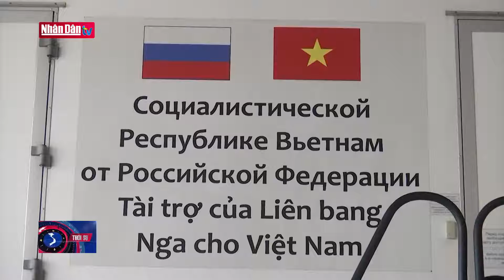Phòng xét nghiệm SARS-CoV-2 di động tại Đà Nẵng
Phòng xét nghiệm SARS-CoV-2 di động tại Đà Nẵng | Truyền Hình Nhân Dân
1. Dự Báo Thời Tiết Hôm Nay